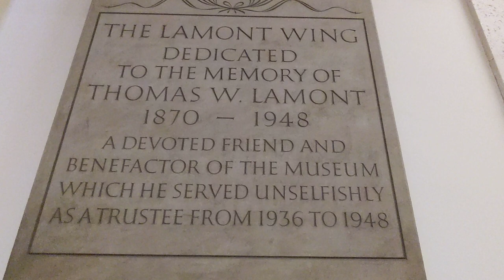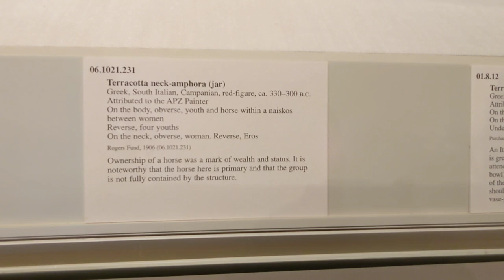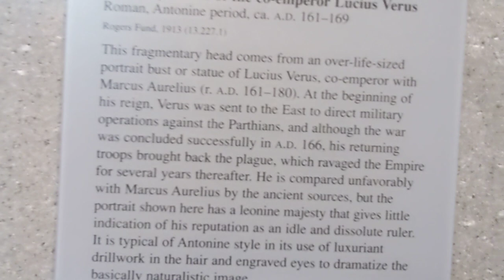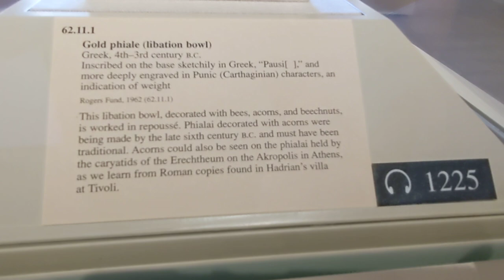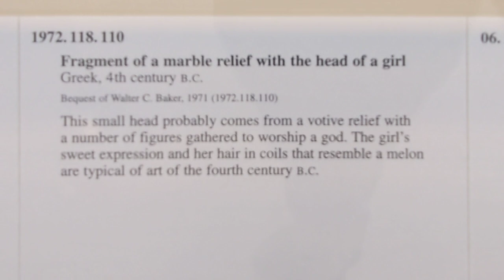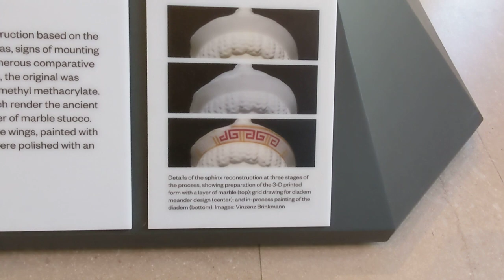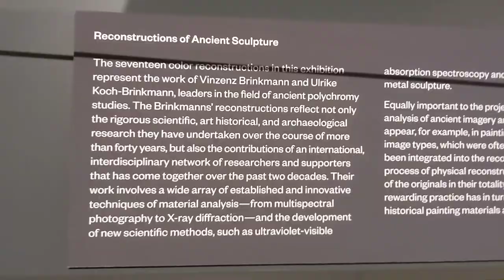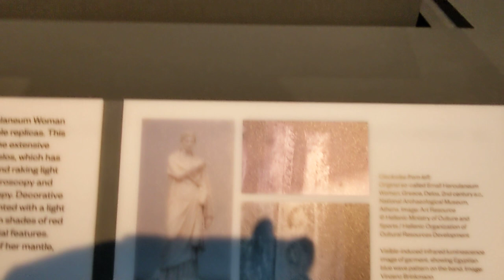Ancient Greek sculptures were originally painted, as demonstrated in the Met's show Chroma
Ancient Greek and Roman sculpture was once colorful, vibrantly painted, and richly adorned with detailed ornamentation. This video provides a walk-through of the New York Metropolitan Museum of Art's exhibition:

         Chroma: Ancient Sculpture in Color

In this video walk-through of the Met’s collection of Ancient Greek and Roman art, the painted recreations begin to appear at 7:19.

J.P. Morgan’s collection of Ancient Greek and Roman art was donated to the Met, almost in its entirety, where it continues to form the nucleus of the Met’s holdings in those fields. There are ongoing public discussions about returning some of the Met’s holdings to the countries where the art originates. These discussions include but are not limited to Greek and Roman items.

This video is free of narration or dialog. It was filmed on a quiet Monday afternoon, 14 November 2022.